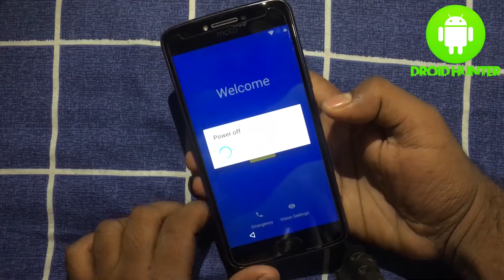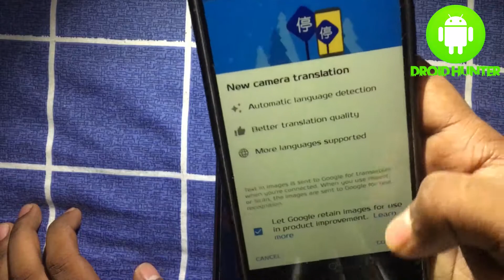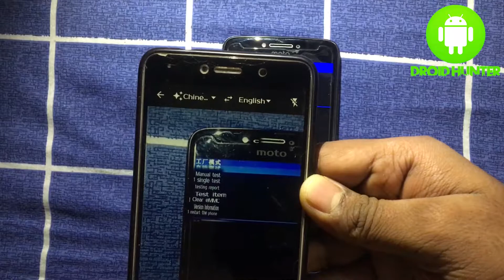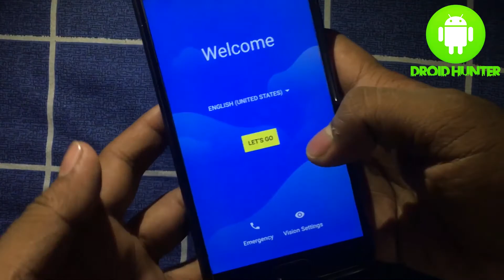Motorola Recovery Mode-How to Enter into Moto G Recovery mode No Command Moto E4 Plus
Motorola Recovery Mode-How to Enter into Moto G Recovery mode No Command Moto E4 Plus#MotoGrecovery MotoE4plus MotorolaRecoveryThanks For Watching!